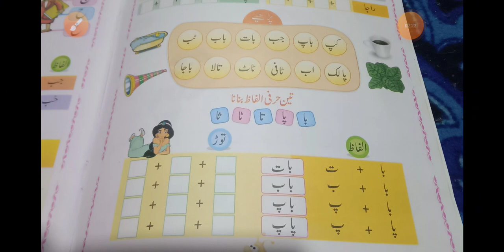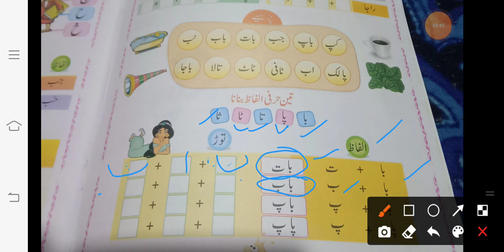Class Ukg Urdu. Lecture no. 3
تین حروفی الفاظ .